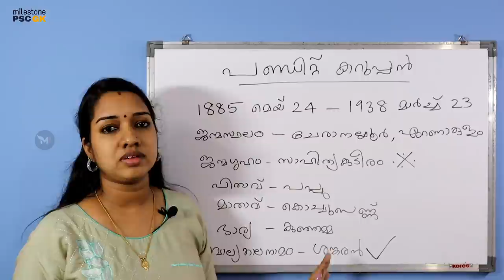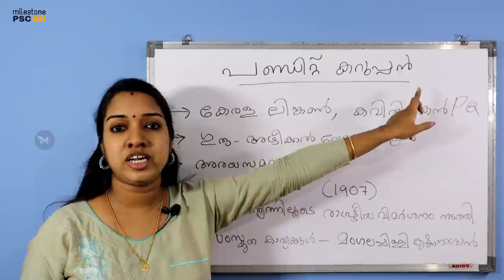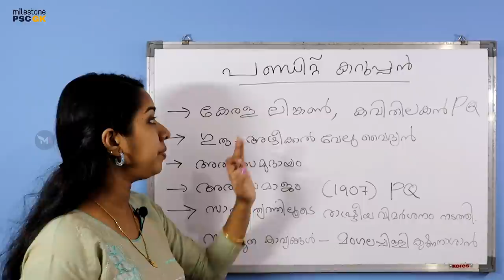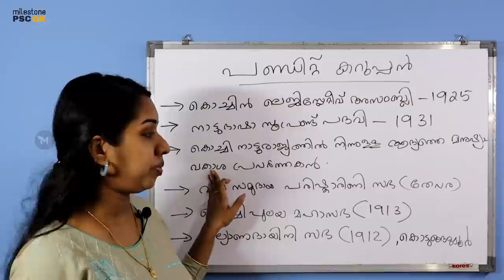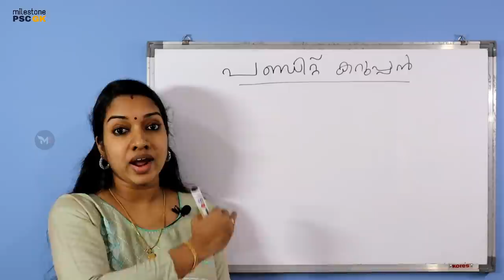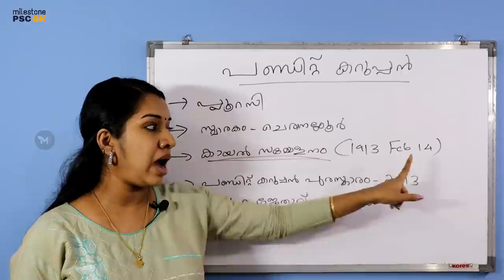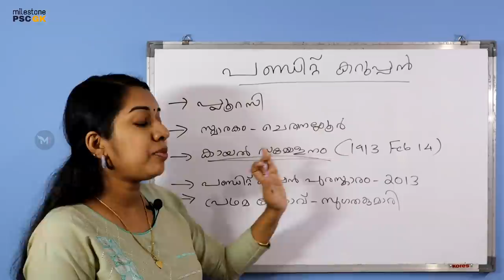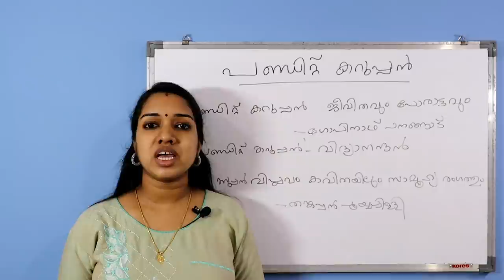കേരള നവോത്ഥാനം | പണ്ഡിറ്റ് കറുപ്പൻ | Renaissance in Kerala Pandit Karuppan | Kerala PSC GK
10th Level Preliminary Mock Test